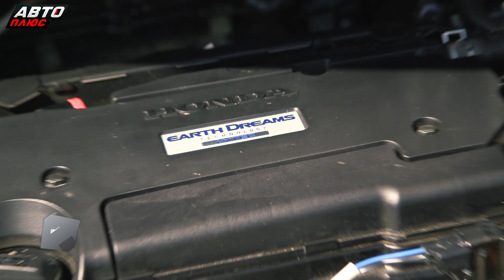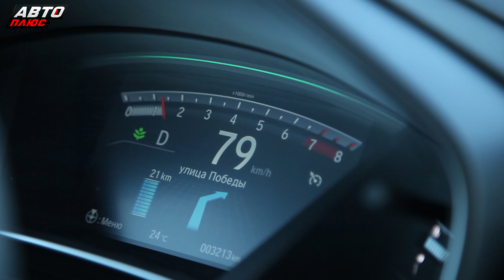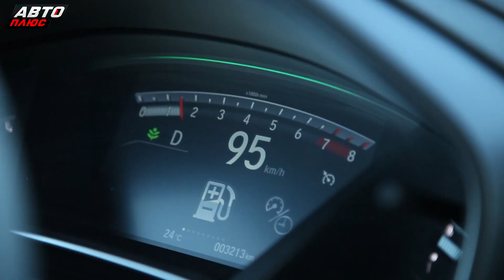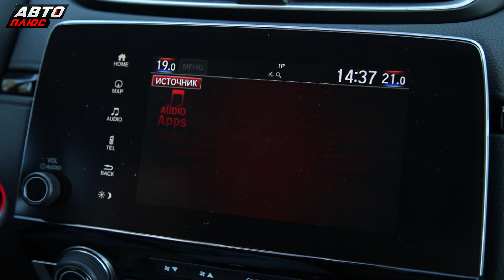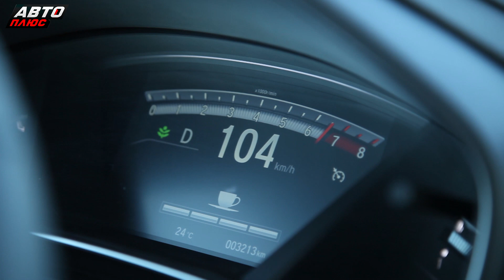Удалось ли избавиться от недостатков? Honda CR-V | Наши тесты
Рассказываем про последнее поколение Хонда СРВ.